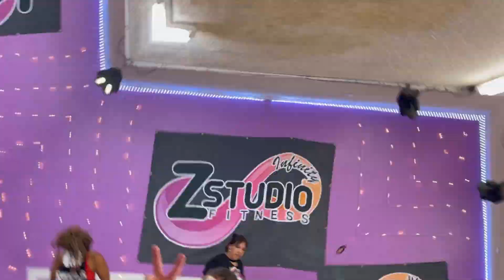“Limbo” Daddy Yankee 💥 Zumba Coreografía Limbo choreography Daddy Yankee Zumba Danny dance fitness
Song: Limbo

Artist: Daddy Yankee